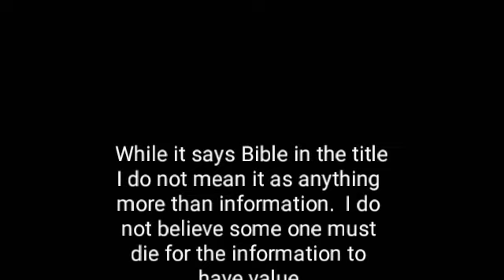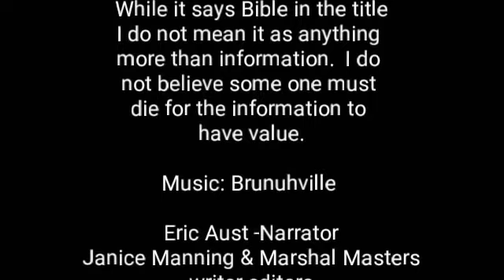Kolbrin Bible Book 6 Chapter 20 Wisdom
Kolbrin Bible
Book 6 Morals and Precepts
Chapter 20 Wisdom
The Book is intended to help us develop Our moral code, avoid using it to judge others.
There is no one Moral code, Over all we can agree on but Rigidity should be avoided since we lack what God has, The ability to know what The intent of the person was.